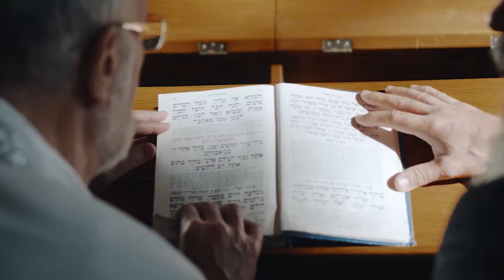The Woman Suddenly Woke Up From The Coma And Then Wrote Down A Chilling Message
All of the above content is produced by me, strictly prohibited handling, copyright infringement to pursue all rights Black Girl Sleeps In Park Every Night, And Police Bursts Into Tears When He Finds Out Why..

She Installs Camera To See Why Babysitters Keep Quitting, When She Sees The Footage, She Screamed!

Black Man Adopts 6 Girls That Everyone HATED. Years Later, He Discovers a Shocking Truth About Them!